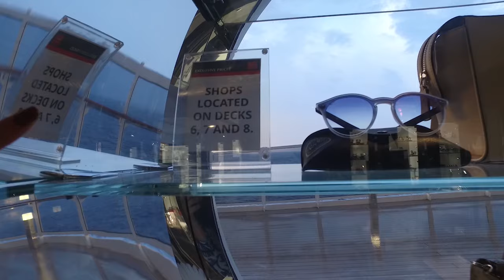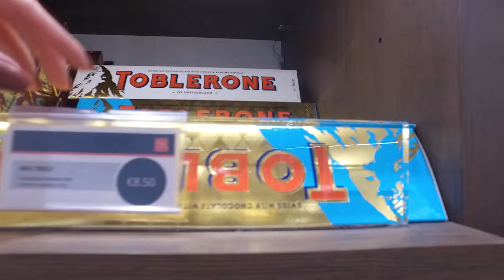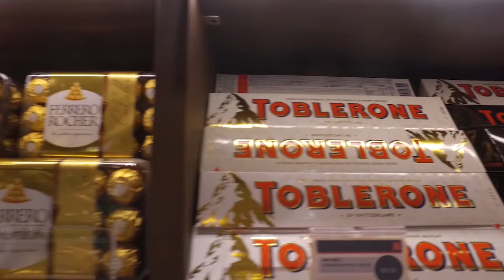COMPRAS no CRUZEIRO MSC SEAVIEW - PARTE 01| Lojas, PREÇOS, o que NÃO vale a pena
Gente mostrei as lojas do MSC Seaview! Mostrei o que vocês encontram por lá com o preços, falei o que acho que vale a pena e o que NÃO comprar e também dei outras dicas de lojinhas em navio :)

Créditos trilha sonora: Atmospheria_youtube

✩ COMPRE meu ROTEIRO Orlando 2020 e viaje sem ter trabalho.

✩ Vai alugar carro?

✩ Leve seu dinheiro de forma mais segura, com o cartão Visa Travel Money
Use o cupom NINEDISNEY e ganhe um desconto especial nas compras de cartão e dólares em espécie :)

✩ COMPRE meu Passo a Passo para a Disney Perfeita | 100 Dicas